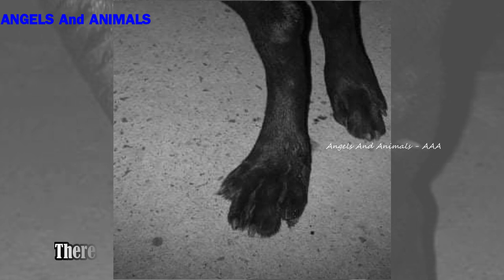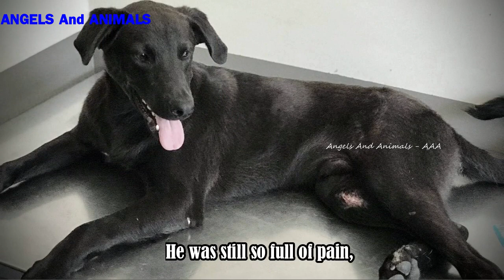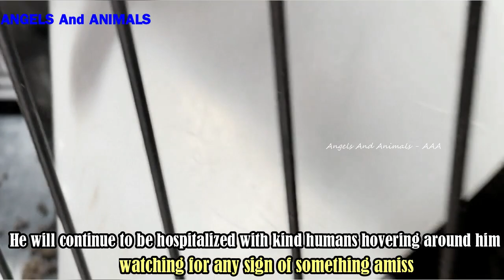The poor dog who was found alone and unable to move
This poor dog rescued by At-Choo Foundation:
"Prof. Zeus was alone, like a sleuth in the dark. Not a good idea when he is 100% beautifully black. So when a car appeared, it wasn't a good thing.
He laid, unable to move, and cried. There was a kind soul who saw him outside her home, but could do nothing more than give him a blanket through the night and hope help would come in the morning. Her own home had 6 dogs and it wasn't possible to bring him in.
Her wishes for him came true. Prof. Zeus had some kind Earth Angels come for him and got him to a vet. At the most, he's a year old. He's 44 pounds and restless like a 'tasmanian monster', says our vet.
He was still so full of pain, that it took a day for him to relax with the pain meds and then get an x-ray done.
The lacerations gave him another color so that he was not fully black. Prof. Zeus had the red from blood on him via those cuts and scraps, a broken tooth (gotta get the Tooth Fairy on that!) and a VERY dislocated femur making it impossible for him to walk normally.
Surgery is in his future, so that life can get back to normal for this debanoir, gorgeous Professor of Love. He will continue to be hospitalized with kind humans hovering around him, watching for any sign of something amiss.
He's bigger than expected and is sweeter than could be imagined. He likes licking fingers, so hey, no problem!
Prof. Zeus is still healing from his surgery for his crazy dislocated femur and with his attitude, the forecast is for big dreams coming true for him!" Please support At-Choo Foundation

- The poor dog who was abandoned in a terrible condition with a huge tumor: youtu.be/fnF-xuu6m4U